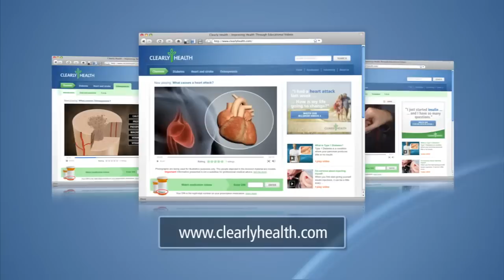Diabetes & Insulin: What happens when I change timezones?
- When you travel to a different time zone, it can throw your eating and sleeping schedules out of whack ...